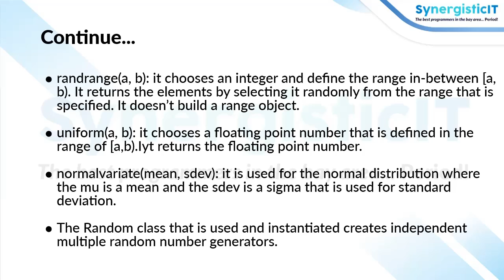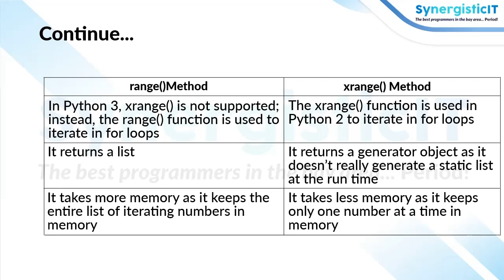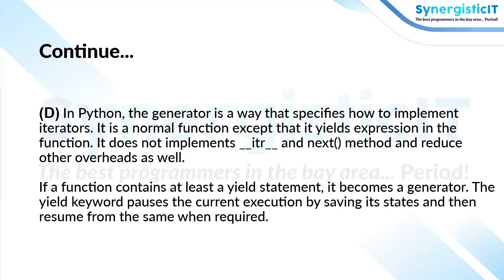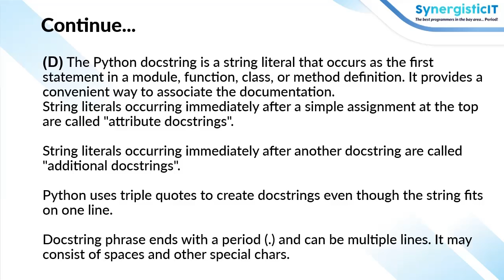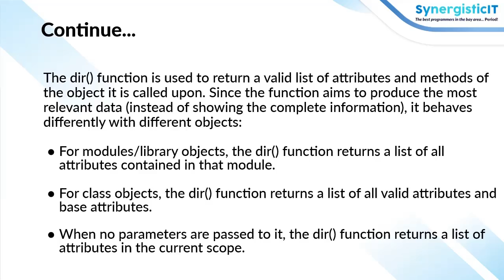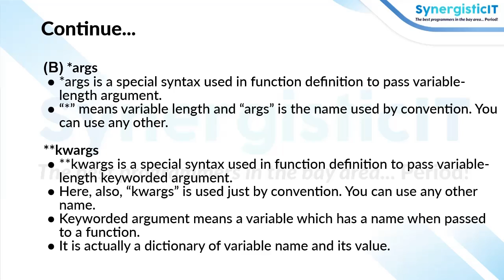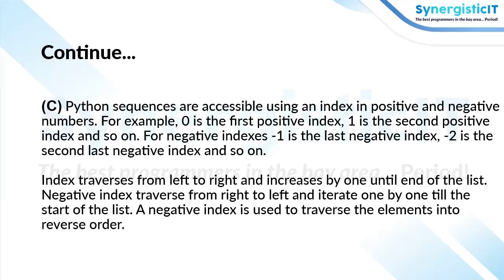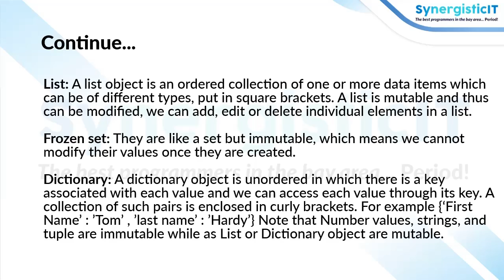Python Interview Questions - Part 2 | Python Bootcamp in California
Most tech-based roles now demand fluency in Python. During interviews, especially technical interviews, the recruiter would test your Python coding skills and rank you accordingly. Sounds intimidating, isn’t it?

SynergisticIT brings you part 2 of their Python Interview Questions series to simplify things. This 15-minute video series contains 20 common Python-related questions and answers to help you prepare confidently and represent your skills effectively. In the video, the questions on generating random numbers in Python, the difference between range and xrange, a method to adding comments in Python, defining pickling and unpickling, what are generators in Python, capitalizing the first letter of the string, converting a string into all lowercase, the method to comment on multiple lines in Python, defining docstrings in Python, understanding the purpose of is, not, and in operators, usage of help() and dir() functions in Python. Also, technical questions like why memory is not deallocated when Python exits and defining dictionary in Python are included in this free Python test.

SynergisticIT, the trusted Python Coding Bootcamps in CA, is the place to learn fundamental and advanced-level coding concepts. The career-oriented online Python bootcamp with more than 11 years of experience understands the market demand and teaches the essential skills required for landing coveted tech-based roles in the market.